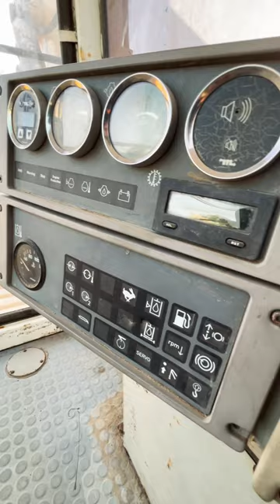inside the operator station of Caterpillar 6015 excavator.